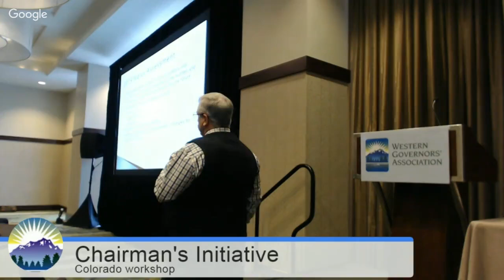Roundtable: State & Local Leadership in Species Conservation Efforts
Speakers will highlight state-led species conservation initiatives and conservation efforts and discuss challenges and lessons learned throughout the program development process. Panelists: Bob Broscheid, Director, Colorado Parks and Wildlife; Tom Jankovsky, Commissioner, Garfield County; Bob Rankin, District 57 Representative, Colorado House of Representatives; John Alves, Senior Aquatic Biologist, Colorado Parks and Wildlife; Luke Schafer, West Slope Advocacy Director, Conservation Colorado. The panel is part of the Chairman's Initiative of Wyoming Gov. Matt Mead, which creates a mechanism for states to share best practices in species management and explore ways to improve the Endangered Species Act.